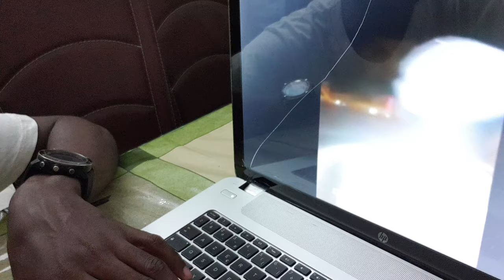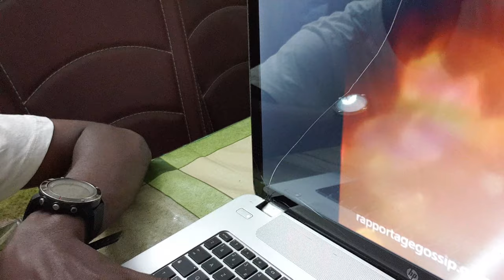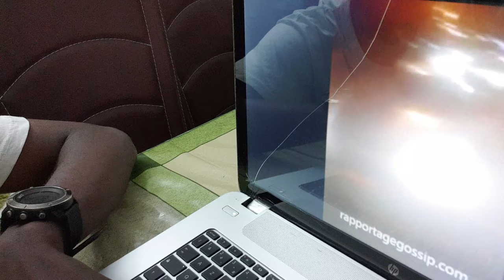SA FEMME L'ATTRAPE AVEC UNE AUTRE FILLE À L'HOTEL